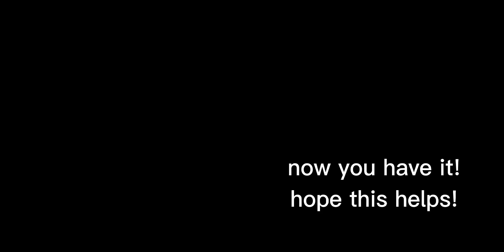How to make fairy bell in terraria. (easy and quick)